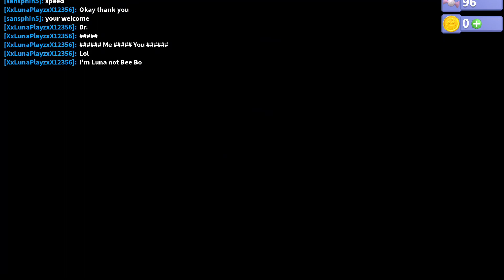All Hub Ice Cream Locations - Robot 64 (Reupload)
Bee-Boo

App: Roblox

▶️ Geometry Dash | Ironcross225
▶️ Roblox | BigHeadConnorRblx